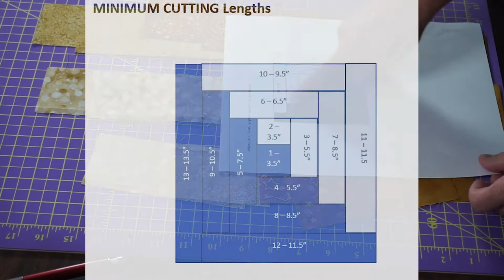Using the Creative Grids Log Cabin Trim Tool Two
This tutorial will show you on to use the Creative Grids Log Cabin Trim Tool Two.  I show you how to create a 12" Log Cabin quilt block using the Creative Grids Log Cabin Trim Tool Two.  There are a few tricks to using this ruler efficiently.

▸ Omnigrid 6" Square Ruler
▸ Creative Grids Log Cabin Trim Tool Two: (12" & 6" blocks)

Thank you SO MUCH to my Patrons. Your support helps keep me in thread and fabric,  camera equipment up to date, and the videos coming.